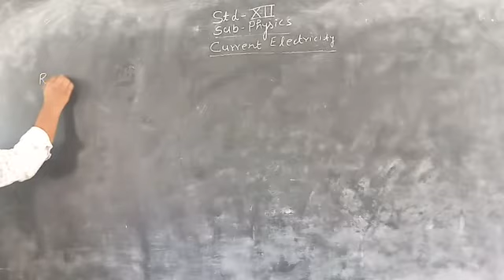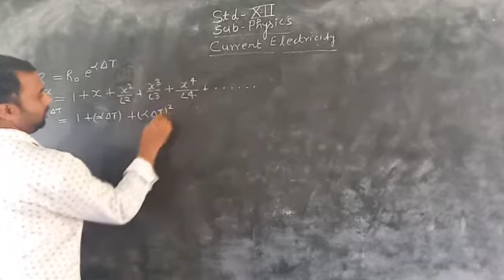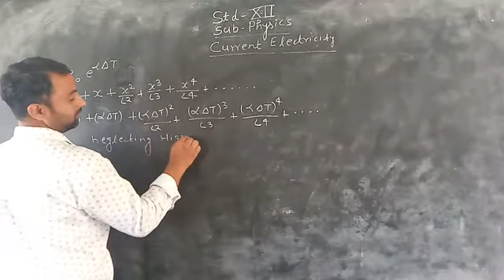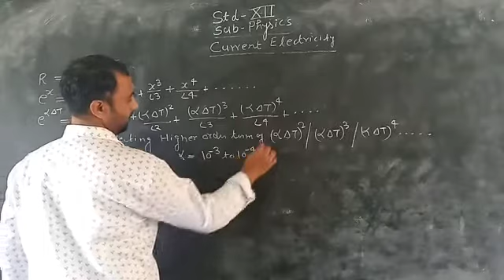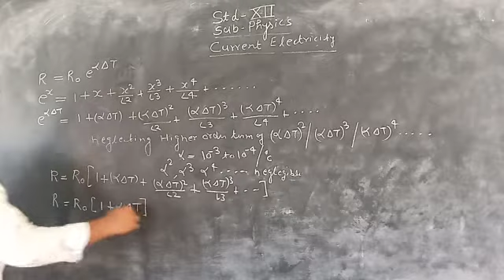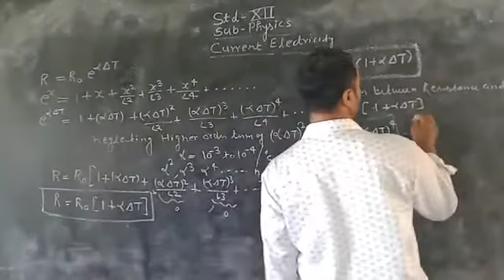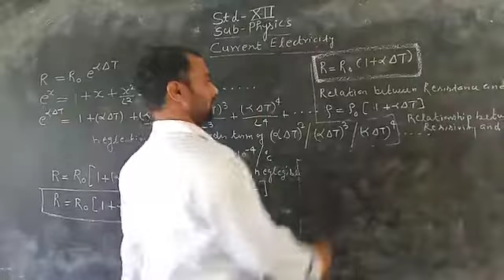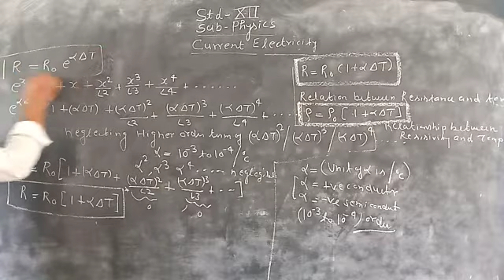28 May 2021